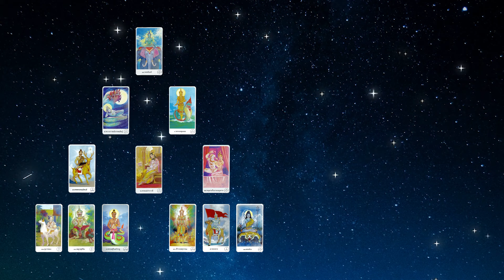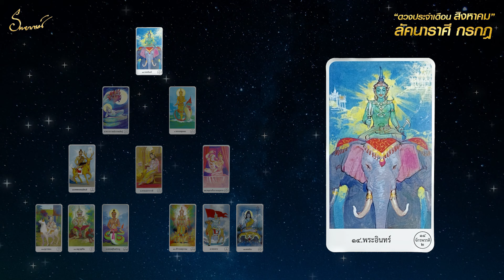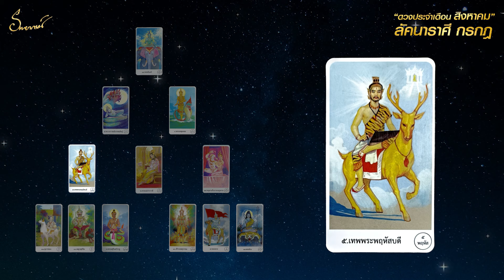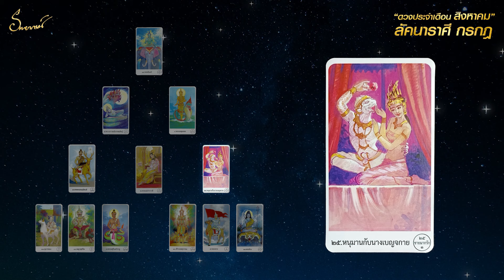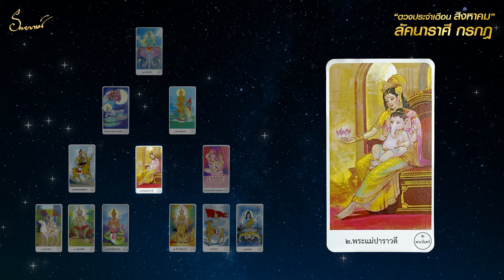ดวงประจำเดือนสิงหาคม ของชาวลัคนาราศีกรกฎ 2567 | เข็มทิศพยากรณ์